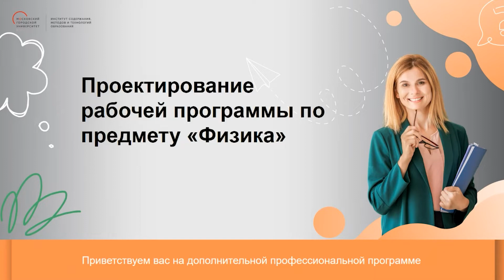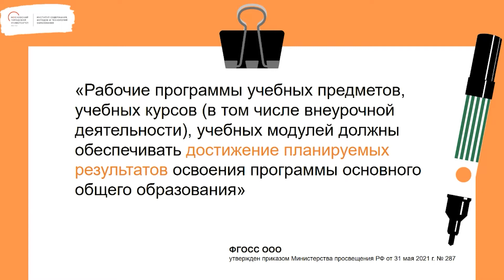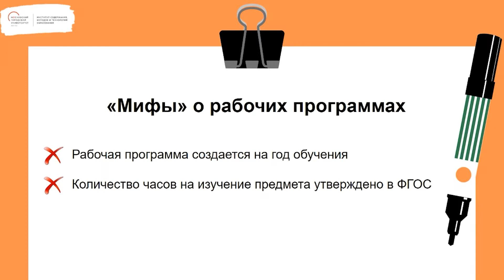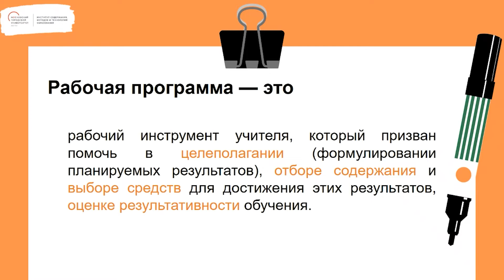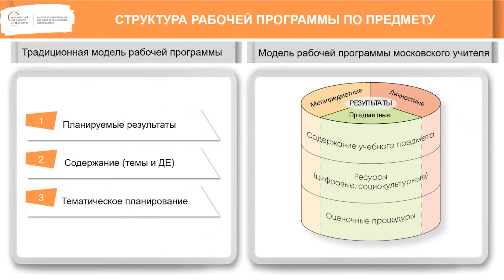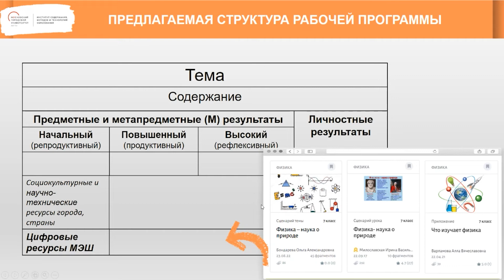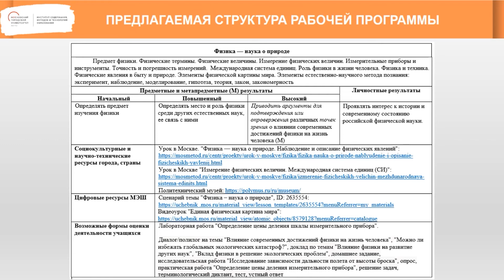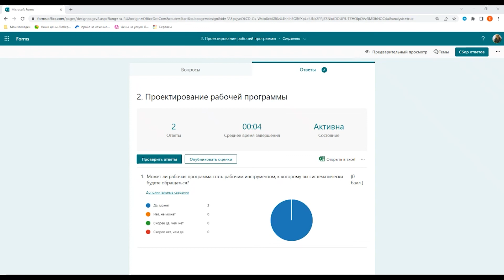Проектирование рабочей программы предмета. Физика. 24.08.22